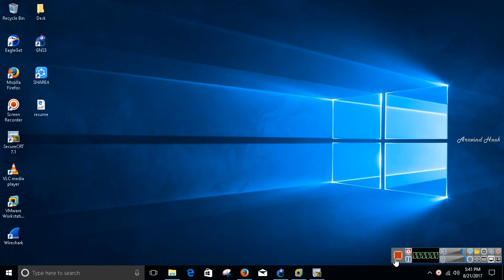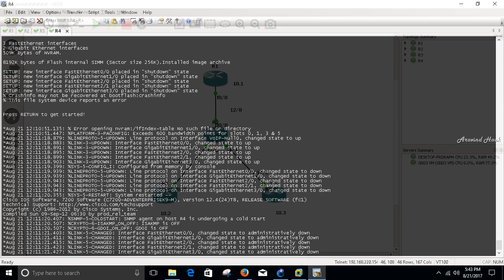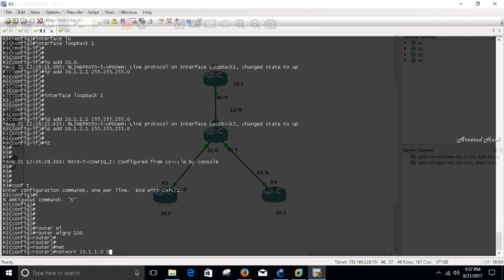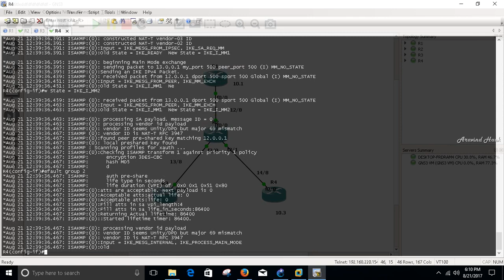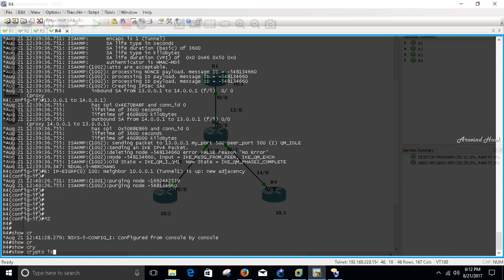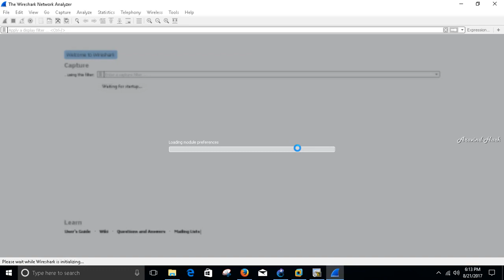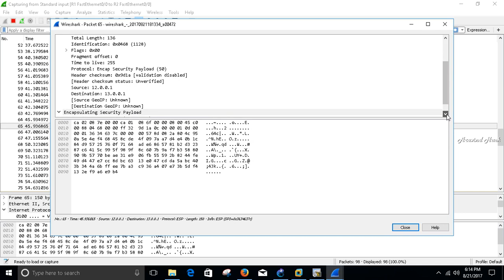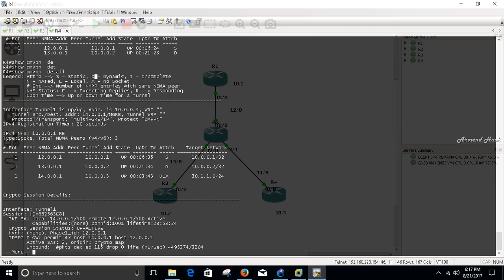configure Dmvpn phase 3 with IPSEC Configure Phase 3 Hierarchical DMVPN